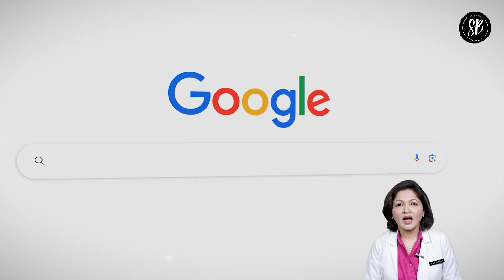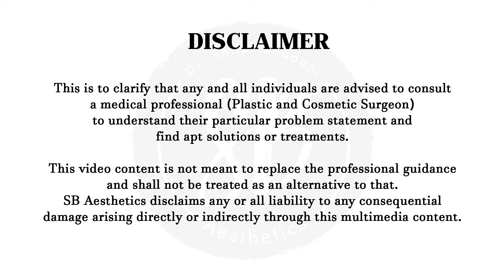Is Mommy Makeover Safe? | How Long Does It Take To Recover from Mommy Makeover? | SB Aesthetics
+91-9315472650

In this video, Dr. Shilpi Bhadani, one of the best plastic surgeons in Delhi NCR, addresses frequently Googled questions about Mommy Makeover. It is a combination of cosmetic procedures aimed at restoring a woman’s body after pregnancy. She explains that the procedure is moderately painful, with more soreness than pain, and typically offers permanent results unless affected by a second pregnancy or significant weight gain.

Dr. Shilpi emphasises the importance of fitness and choosing an experienced surgeon for safety. She also notes that while conventional bed rest isn't necessary, a one-week recovery period with about 4 days of rest is recommended for optimal healing.

00:11- How painful is Mommy Makeover?
00:32- How long Mommy Makeover Last?
01:06- How safe is Mommy Makeover?
01:41- Can you get Mommy Makeover twice?
02:08- How long is the recovery time in bed from a Mommy Makeover?
02:50 - Conclusion

𝐀𝐛𝐨𝐮𝐭 𝐃𝐫. 𝐒𝐡𝐢𝐥𝐩𝐢 𝐁𝐡𝐚𝐝𝐚𝐧𝐢
(Best Cosmetic Surgeon in Gurgaon)
Dr. Shilpi is a reputed expert in Plastic Surgery with a specialization in aesthetic/ cosmetic surgery of the face and body. She is known as one of the best Plastic Surgeons in Gurgaon.

Over the years she has performed numerous successful liposuctions, breast reshaping surgeries, full body contouring, mommy makeovers, tummy tuck surgery, rhinoplasty, facelift (surgical & non-surgical) and scar revisions.

She has a special inclination towards cosmetic procedures and specializes in hair transplant, face rejuvenation, fillers, facial peels, and mesotherapy. Thus, making her renowned as the Best Cosmetic Surgeon in Gurugram.

यह जानकारी सामान्य जागरूकता के लिए साझा की जा रही है और इसे पेशेवर सर्जन की सलाह का विकल्प नहीं माना जा सकता है। एस.बी. एस्थेटिक्स और इसके सहयोगी इस जानकारी का उपयोग करने के परिणामस्वरूप किसी भी व्यक्ति को क्षति, दावे या कार्रवाई के कारणों के लिए उत्तरदायी नहीं होंगे।